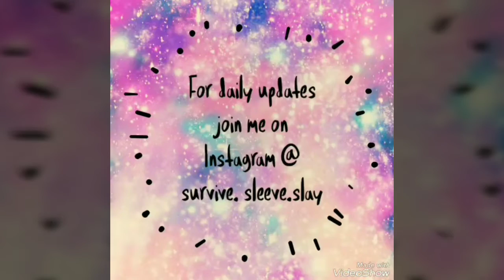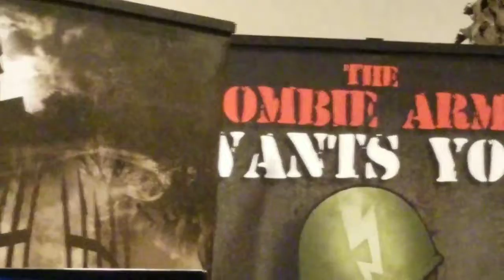V(sg)LOG | Flashback Weekend Horror Con Fun | (SPOOKY)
I go every year to Flashback, this year my nephew went for the first time, show him some YT love!